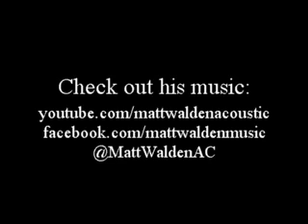New Artist of the Week: Matt Walden Interview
Get to know upcoming pop artist Matt Walden here first in our exclusive interview with him. Check out the links below for more on today's hottest artists.